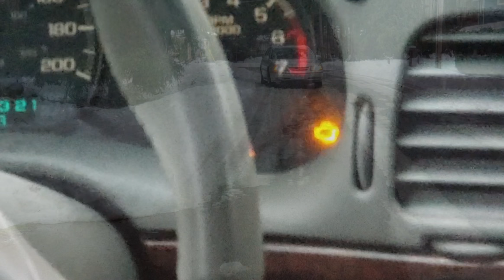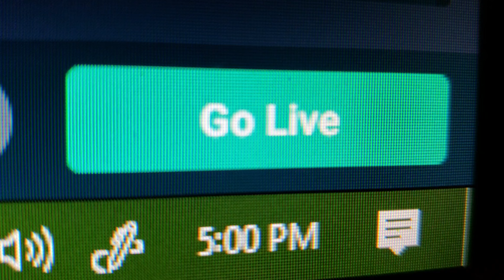We are on Time -Nahko (Fan made Video) The Coconut Tree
Aloha!!

This is my first Music Video! I have learned so much upon creation and cannot wait to improve!

This song is dedicated to our Ohana over at our Twitch Channel
This beautiful, Loving community has become my family. We have been through a lot in just 1 year.
With out their love and support, we would not be where we are today; On an Island at the beach...living the Breezy Life.
Thank you Coconuts for making everyone that washes up feel at home .